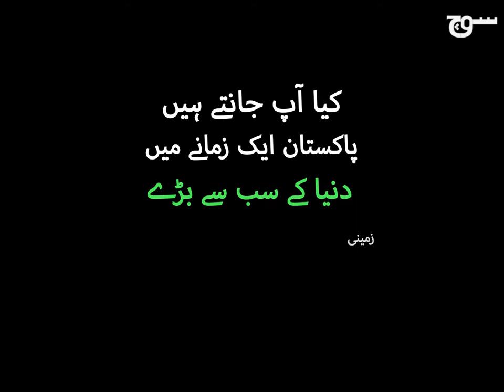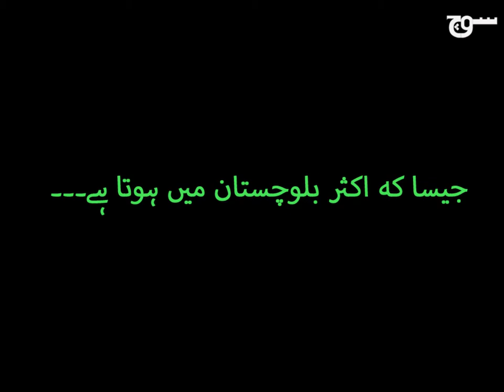بلوچی تھیریم: بلوچستان کا ایک جانور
سی پیک سے پہلے، 1947 سے پہلے، موہن جو داڑو سے پہلے، دنیا کے سب سے بڑے زمینی میمل بلوچستان کے میدانوں میں گھومتے تھے۔
ٹیم سوچ نے پاکستان کی پہلی جبری گمشدگی پہ کچھ تحقیق کی ہے۔۔۔
پسِ پردہ موسیقی: جراسک پارک (مین تھیم) أ جان ولیمز